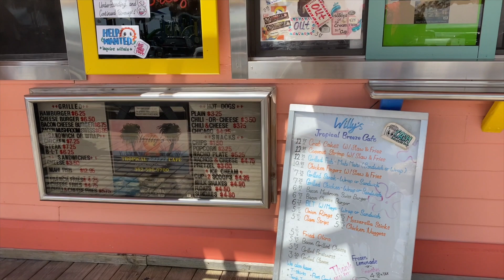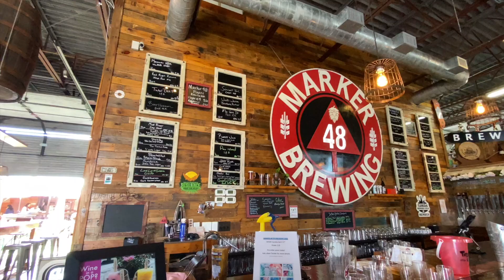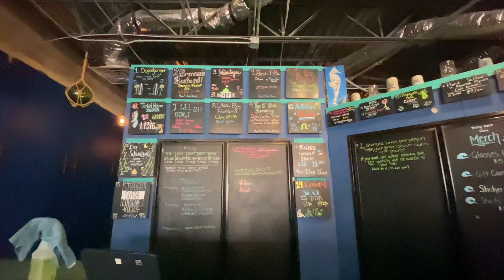Things to Do in Weeki Wachee and Spring Hill Florida // Breweries in Spring Hill Florida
Weeki Wachee, Florida, is a wonderful destination. And while we do love it there, we didn’t exactly expect to end up there recently. But… we did! Weeki Wachee is known for kayaking its beautiful waters. As it should be! That’s actually one of our favorite Florida activities we’ve ever done. But today we explore a different side of Weeki Wachee - we find a beautiful park with a beach and some breweries in nearby Spring Hill, Florida.
Places mentioned in today’s video:
Alfred McKethan Pine Island Park